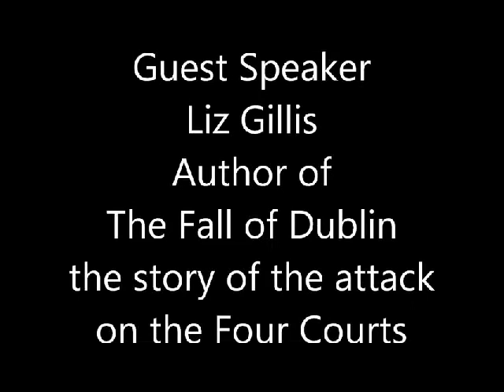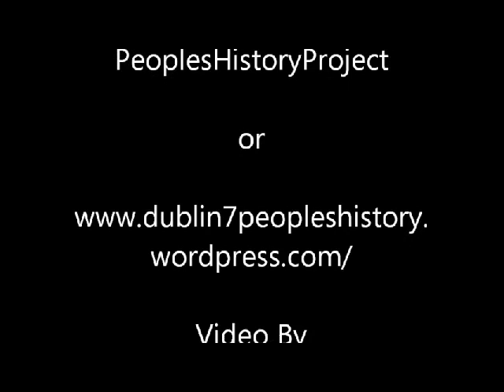The Siege of the Four Courts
On 28th June 1922 artillery shells rained down on the Four Courts, which had been occupied by the IRA for over two months in opposition to the Treaty and marking the commencement of the Civil War.

The public talk took place on Saturday 29th March at 4.30pm in The Cobblestone,Smithfield. This month's topic was The Siege of the Four Courts with guest speaker Liz Gillis, author of the Fall of Dublin, the story of the attack on the Four Courts.

During the battle some key buildings around the Smithfield area such as St. Michan's Church and the Jameson Distillery were occupied by snipers from the Free State army.

The fighting around Dublin went on for one week with considerable loss of life. Liz has written the definitive account of the battle for Dublin and this promises to be a fascinating talk. We advise you to get there early!

Copies of Liz's book 'The Fall of Dublin' will be available for sale at the meeting.

About the speaker:
Liz Gillis is from the Liberties in Dublin City and currently works as a Tour Guide/Information Officer in Kilmainham Gaol. She has a Degree in Irish History. She has previously worked as a Local History Researcher for the St. Nicholas of Myra Heritage Centre.

Her area of interest is the Irish Revolutionary period 1913-24 and she has written three books about the period, 'Ireland Over All', about the life of Seán Treacy, 'The Fall of Dublin', which looks at the outbreak of the Irish Civil War in Dublin in 1922 and most recently 'Revolution in Dublin 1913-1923', a photographic study of the Irish Revolution in Dublin.

She is currently working on her next two books, "Women of the Revolution', a photographic study of the women who took part in the Irish Revolution, which will be published later this year and 'The Hales Brothers and the Irish Revolution', due for release in 2015/2016.

She has also worked as a researcher on numerous publications covering the period including Paul O'Brien's 'Blood on the Streets', "Uncommon Valour' and 'Shootout' and Martin O'Dwyer's 'Seventy-Seven of Mine Said Ireland' and 'Death Before Dishonour'. She has also organised a conference on the Burning of the Custom House in 1921 and has taken part in numerous conferences and lectures on the period.

or